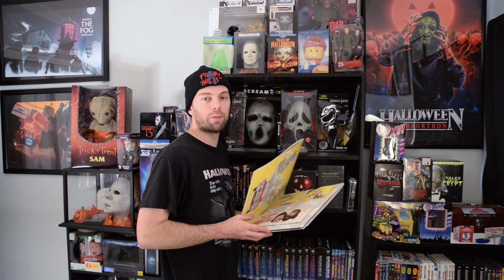My Movie Pickups From May-June 2018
I'm back again with another update video everyone.  I'll show you the 4K's, Blu-Ray's DVD and VHS I picked up over the last 2 months.

Let me know what you favorite release was over the last 2 months.

Stardust- SSF13

PS4- klipsch2002